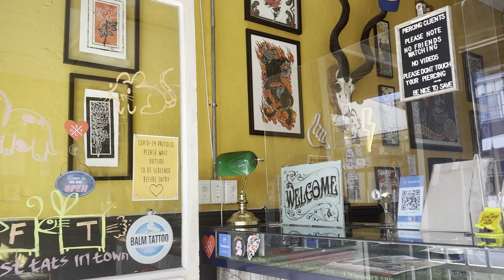GRMW for 2 new tattoo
Hello 😄
I'm back baby with two new tattoos. I have missed your guys.
With love, Bakhita Zine